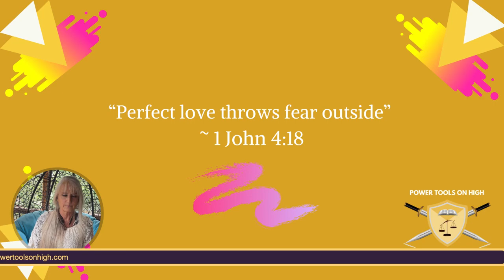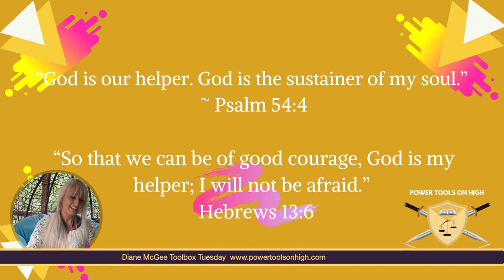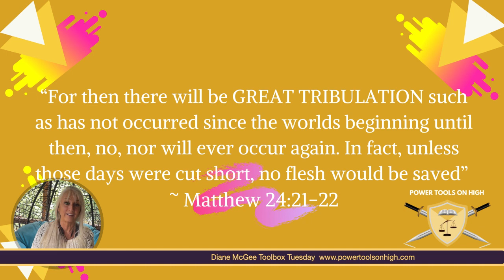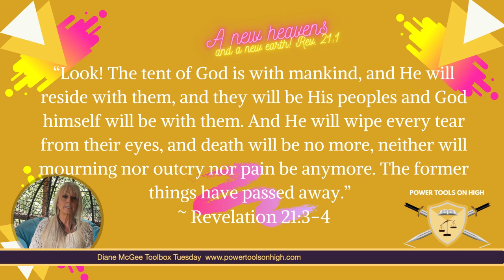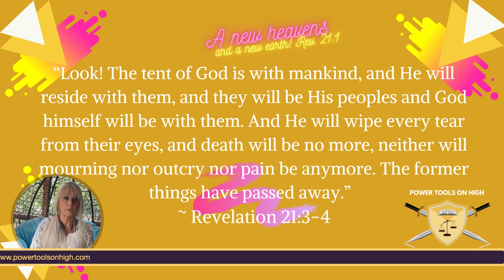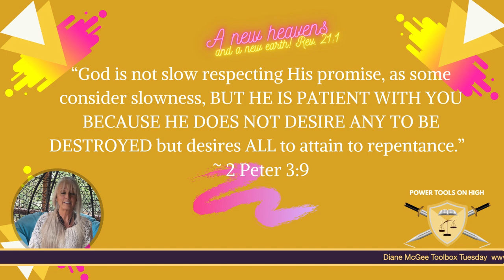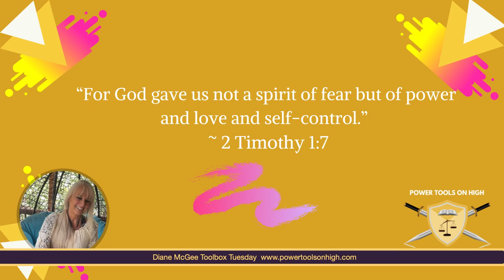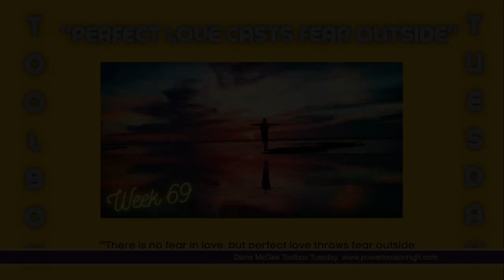TBT LIVE Week 69 Love throws fear outside